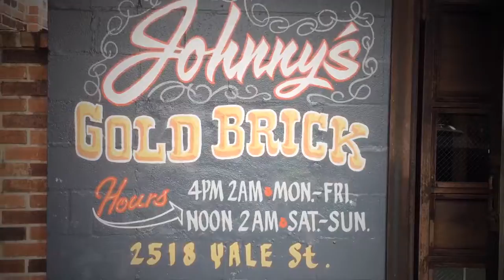Johnny's Gold Brick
This Heights low key neighborhood bar is serving up classic affordable cocktails.